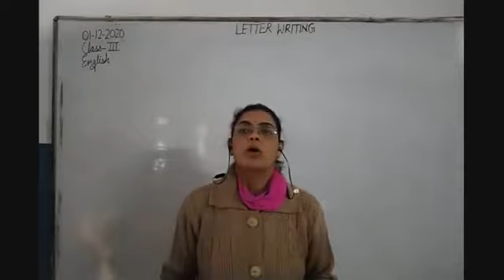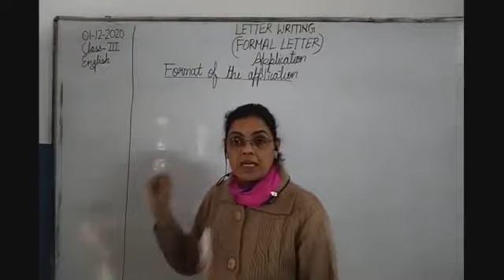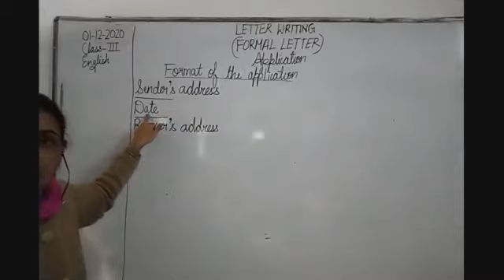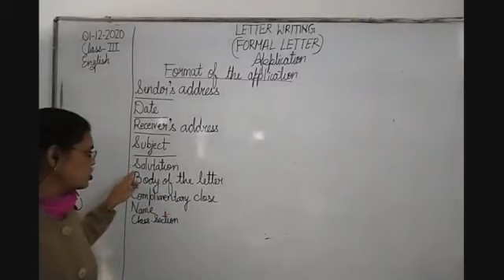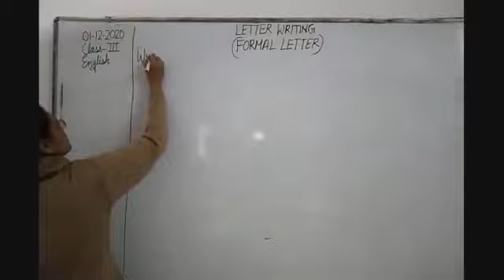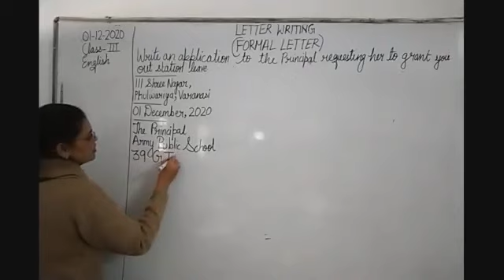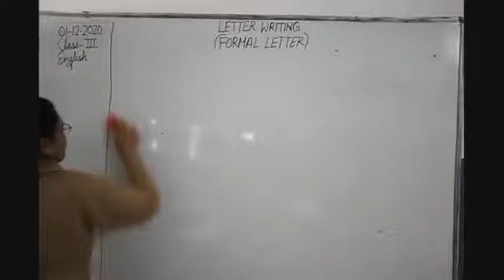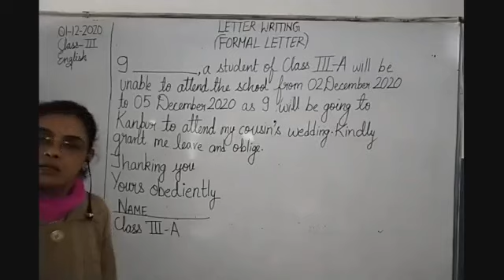Class III English 01-12-2020 by Mrs Nandini Singh Letter Writing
Class III, English for 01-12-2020 by Mrs Nandini Singh on Letter Writing